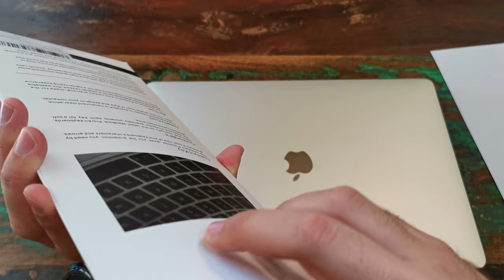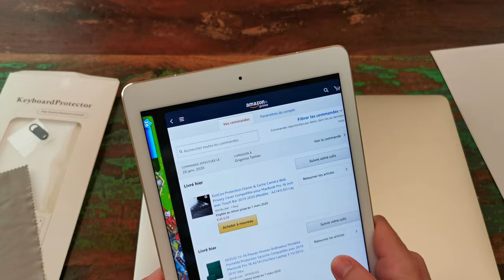Apple MacBook Pro 16" 2019 Keyboard Protector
ΕΛ: Ανοίγουμε και εφαρμόζουμε την προστασία του πληκτρολογίου για το Apple MacBook Pro 16 ινστών του 2019 (A2141).

ΕΝ: Unboxing and fitting the silicone keyboard protector for Apple MacBook Pro 16" (inches) of 2019 (A2141).